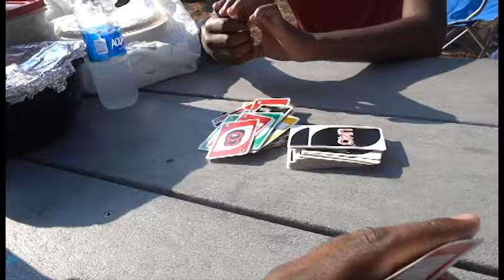4th Of July Shenanigans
I used my Sony rx 100 IV to vlog how I celebrated Independence day.  I spent the day with my friend and her family at Stone Mountain Park. We had a really good time, grilling, playing games, and catching the fireworks. The fireworks did start late so we didn't get to catch all of it and plus my friend had a headache other than that it was a great day.